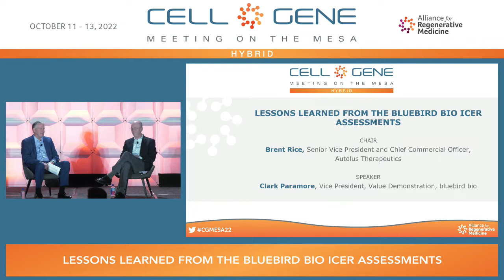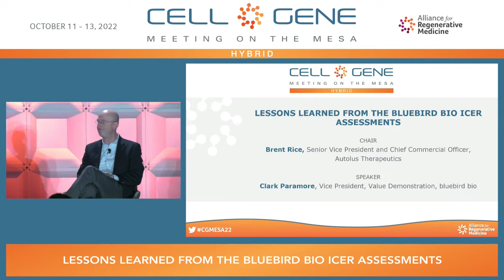Lessons Learned from the bluebird bio ICER Assessments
In 2022, ICER completed its evaluation of bluebird bio’s gene therapy Zynteglo, which is approved in the U.S. for the treatment of adult and pediatric patients with β-thalassemia who require regular red blood cell transfusions. This session will focus on sharing bluebird bio’s engagement with ICER throughout the assessment time period and leading up to the public meeting in July of 2022. In addition, the speakers will discuss bluebird bio’s approach to evidence generation in advance of the ICER assessment.

Chair:
Brent Rice, Senior Vice President and Chief Commercial Officer, Autolus Therapeutics

Speaker:
Clark Paramore, Vice President, Value Demonstration, bluebird bio